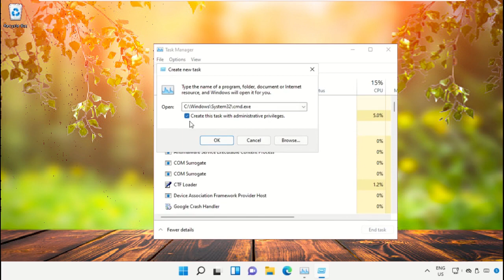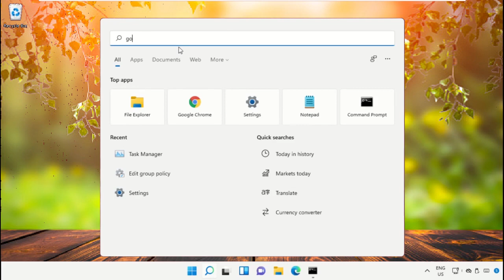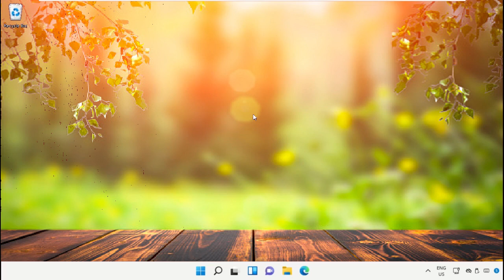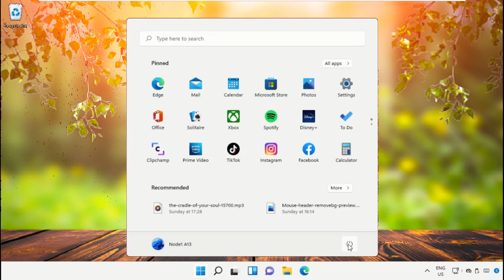How To Create Administrator Account In Windows 11